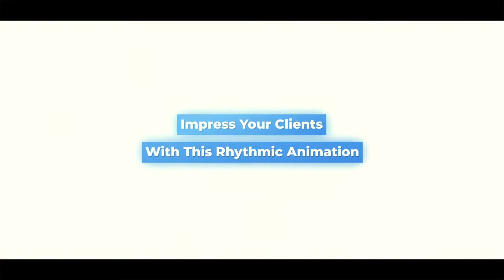Instagram Versions Includes (1080×1080, 1080×1920)
Short Duration Version Included (0:15)
Fast Render
Modular Structure
Works with After Effects CS6 – CC 2019
Contact music author MoodMode to get music
Video tutorial included
28 Media Placeholders
30 Text Placeholders